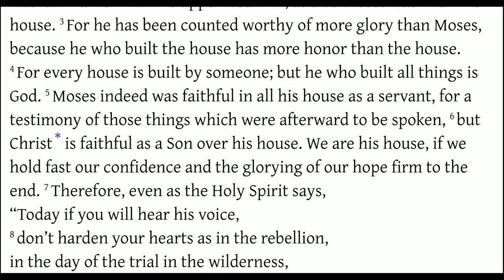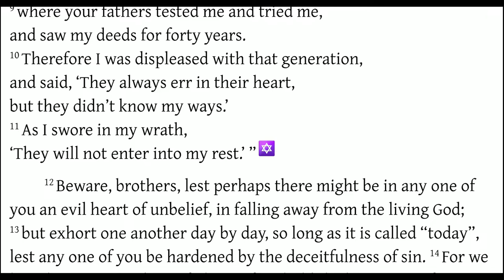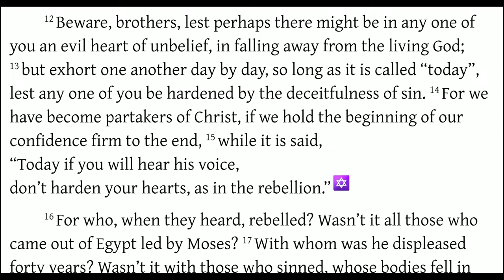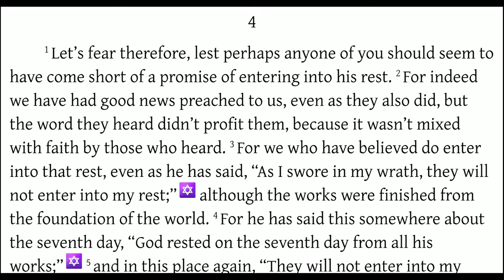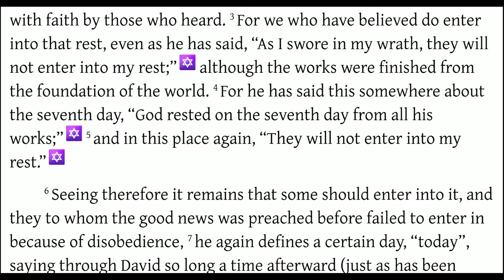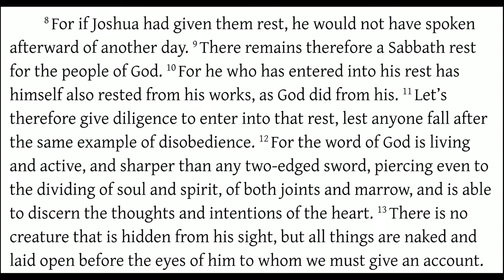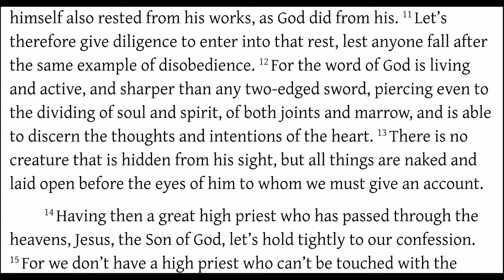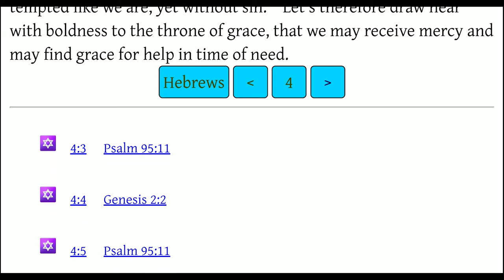God's Rest (Hebrews 3, and 4)